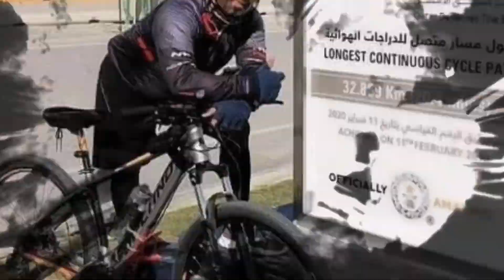FEEL THE SEA BREEZE - AL THAKIRA BEACH - ALKHOR QATAR